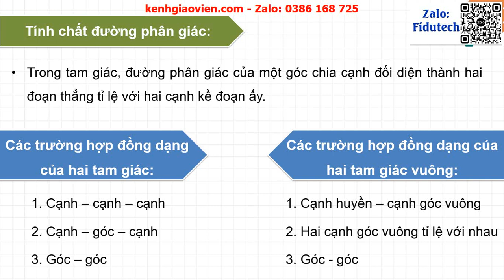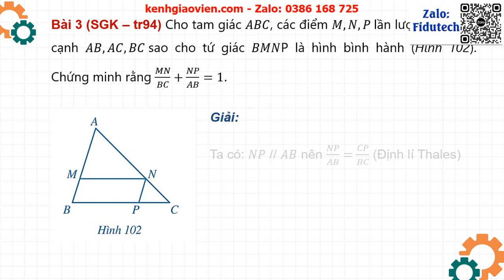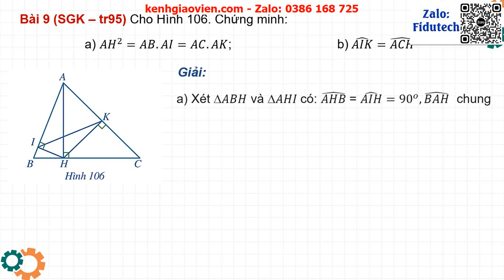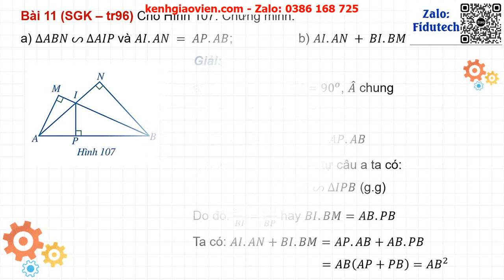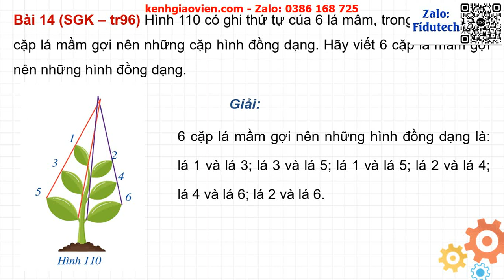Giáo án powerpoint Chương 8: Bài tập cuối chương VIII | GA điện tử Toán 8 Cánh Diều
Phía trên là giáo án Powerpoint hay còn gọi là giáo án điện tử, giáo án trình chiếu Chương 8: Bài tập cuối chương VIII | Sách Toán 8 Cánh Diều. Giáo án được làm với phong cách: hiện đại, đẹp mắt để tạo sự hứng thú cho học sinh.